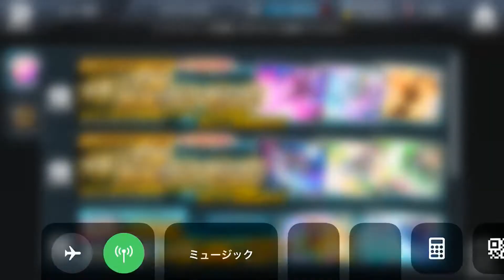Kamen Rider【仮面ライダー シティウォーズ】平成ライダー２０作品記念ガシャ